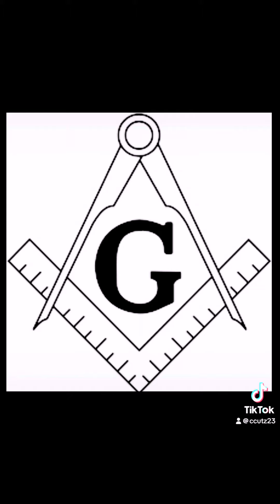Star people communication